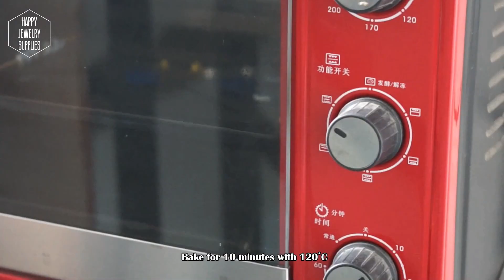DIY Tutorial - 3 simple ways to make colored clay-earrings with gold foil！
In this video: we share 3 simple ways to make colored clay-earrings with gold foil！Hope you will like it!